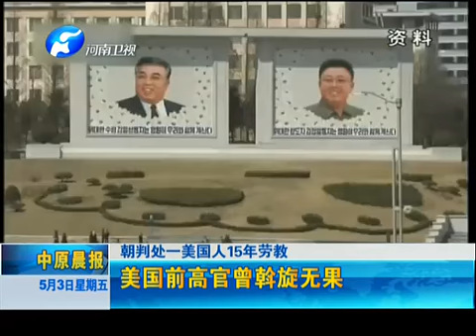朝判處一美國人15年勞教：裴俊浩去年被捕 相關細節未公佈中原晨報]